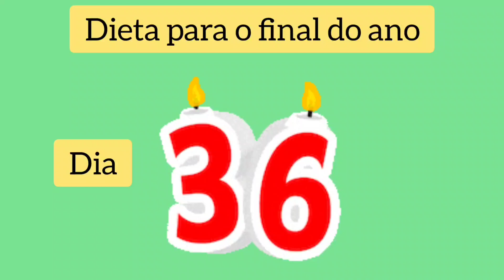#36 Diário da dieta na minha família | ALMOÇO SAUDÁVEL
Diário da dieta na minha família | ALMOÇO SAUDÁVEL

Vou emagrecer para o final do ano. O dia de começar um novo projeto de chama HOJE! Quem vem comigo?

- Diário da dieta

Documente sua jornada :)

Você sabe o que tem por trás de um estilo de vida simples?
Fica aqui no canal, pois eu vou te mostrar.
O simples é bom. O simples é ótimo.

"Que ninguém se engane, só se consegue a simplicidade através de muito trabalho".
Clarice Lispector Livro A Hora da Estrela.

"Never overlook the power of simplicity." —Robin S. Sharma

"Nunca ignore o poder da simplicidade." —Robin S. Sharma

Aqui é a minha terapia. Sejam bem vindos!

diário da dieta,
dieta,
diario da dieta,
dieta do ovo,
meu diário da dieta,
diario da dieta para emagrecer,
dieta simples,
diario,
 dieta jejum intermitente,
diário da dieta 3,
diário da dieta #1,
dieta low carb,
dieta barata,
diário da dieta: primeira semana de dieta,
diário da reeducação,
diario da dieta 2022,
dieta flexível,
diario da dieta nina secrets,
dieta sem restrições,
dieta flexivel,
dieta saudável,
minha dieta,
diário,
dieta,
familia,
dieta gracie,
la dieta familiar,
uma família da pesada,
diario da dieta,
diario da dieta fabi santina,
como hacer la dieta familiar,
diário da dieta,
hacer dieta en familia